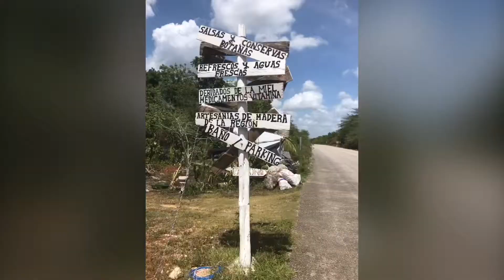Mahahual xcalak punta herrero